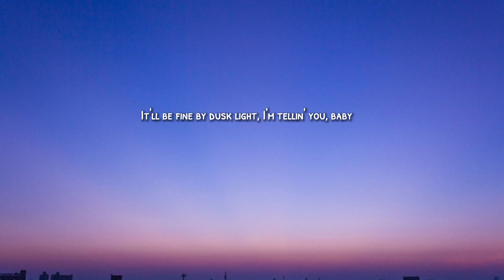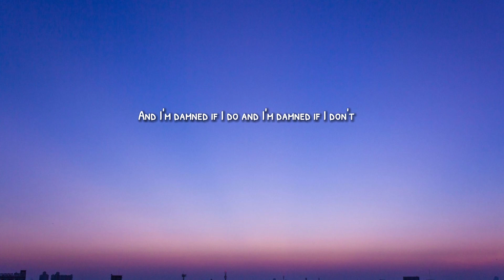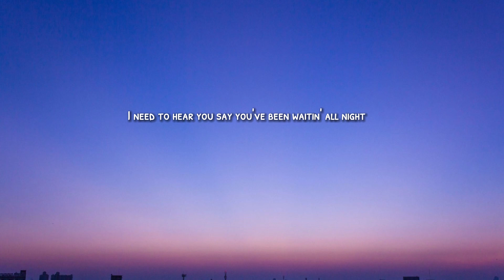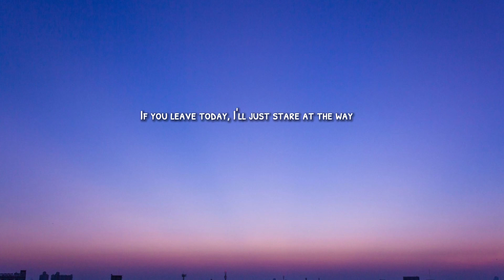Zach Bryan - Something In The Orange (Lyrics)